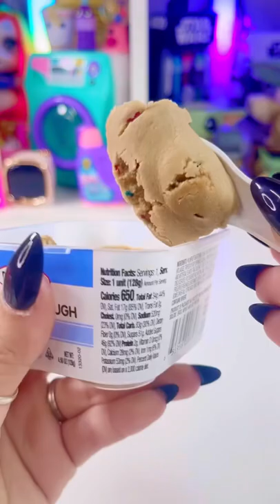Cookie Dough on the go! Not sure if it’s worth it for the calories 😂